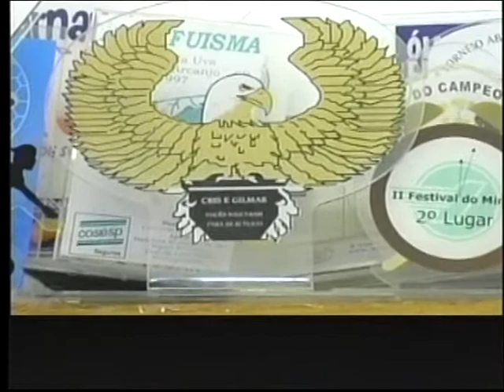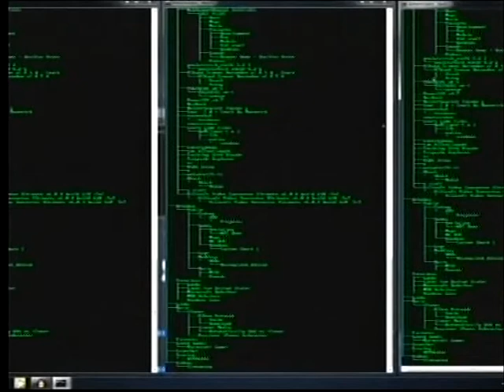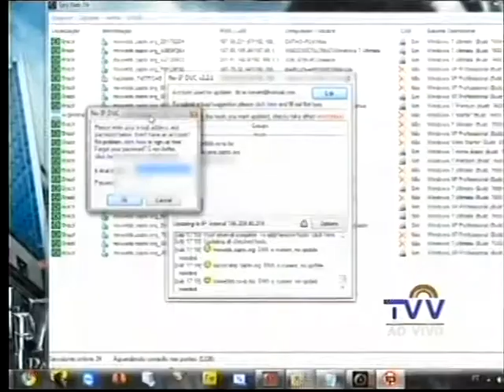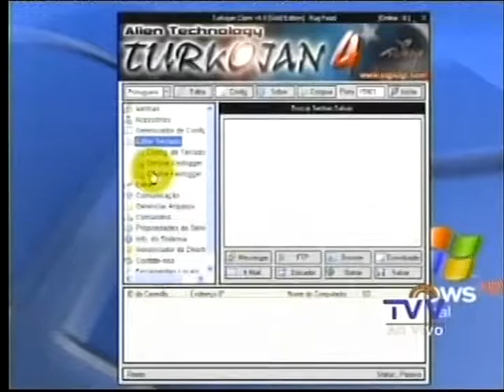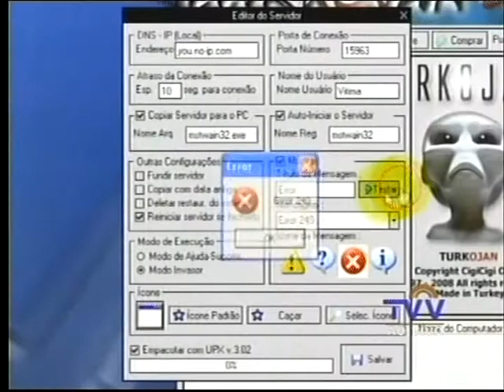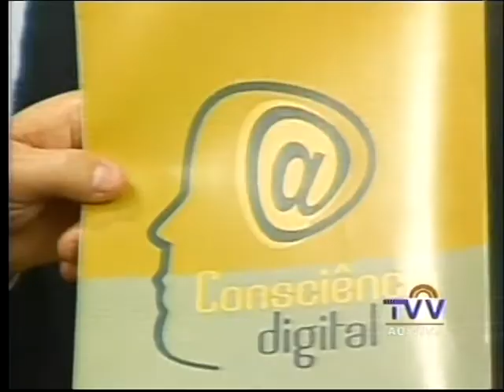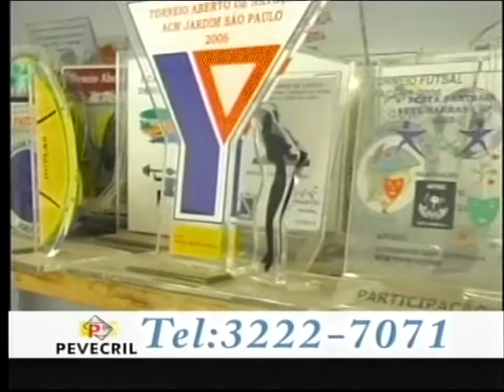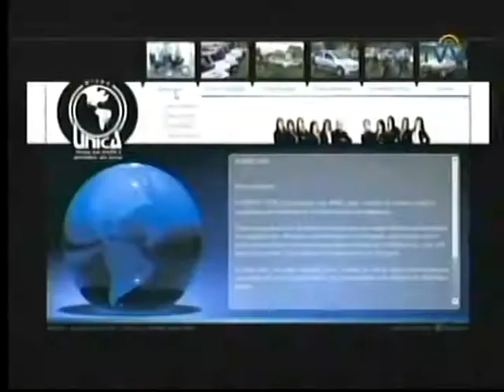JUSTIÇA CIDADÃ_0503#JOSÉ CARLOS FRANCISCO FILHO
O entrevistado do Justiça Cidadã de hoje é o advogado José  Carlos Francisco Filho, que fala sobre Direito Eletrônico, crimes virtuais e outros temas ligados a internet. Confiram!